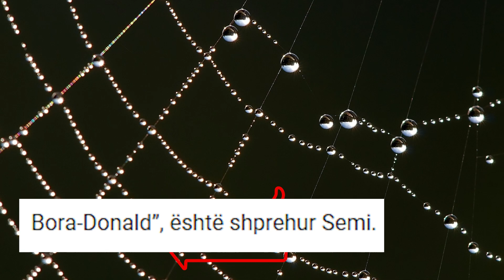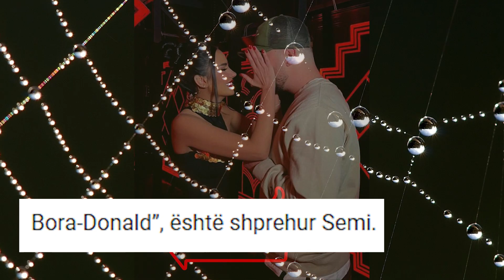Ja kush eshte cifti i saj i preferuar ne BBV! Semi Jaupaj zgjedh mes Bora Zemanit dhe Kiara Titos...